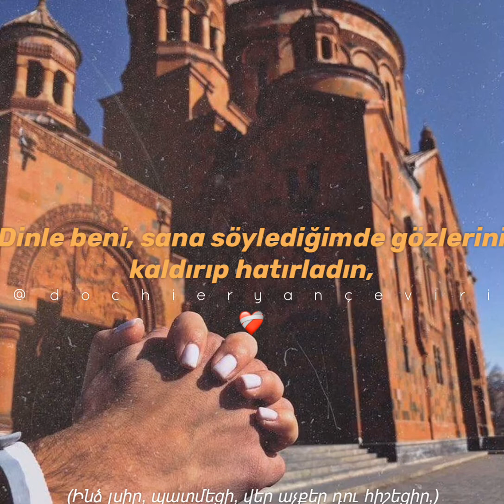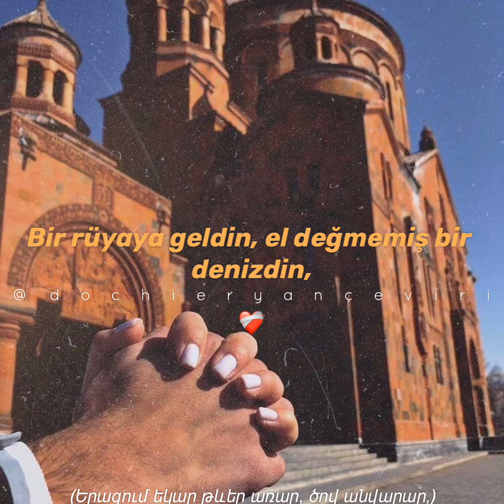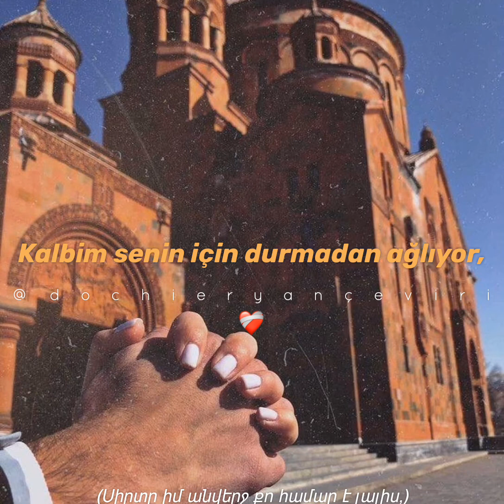HOVO - SIRELIS | TÜRKÇE ÇEVİRİ